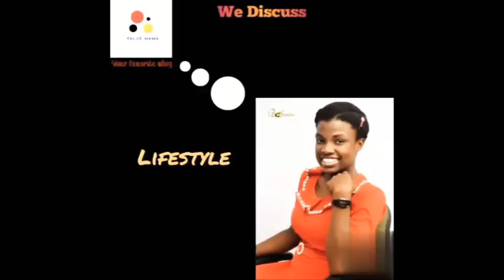Relationship QuestionAndAnswer. 'SPICY' Q&A SESSION WITH MY FRIENDS PART 1||Hot seat||Crush? Sin?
Hey fam!!!

Thanks alot for hanging on again to this channel.

In this video, my friends questioned me about 'Life as an undergraduate'. The questions were Spicy spicy😂😂😂.
This is a series, I'll be dropping it gradually, it's actually fun filled, hilarious and with lots to learn.

There are lots of value you can get from this video, just stay put.